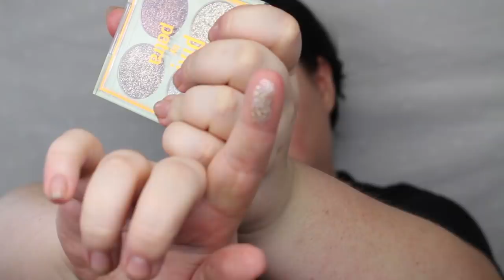TESTAR NYTT SMINK - Buxom, Maybelline, Kicks Beauty, Linda Hallberg Cosmetics, PIXI, NYX 🌟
idag testar jag ett fullt ansikte med massor utav nytt smink!
Jag testar nya saker från Buxom, Maybelline, Kicks Beauty, Linda Hallberg Cosmetics, Pixi by Petra, Nyx Professional Makeup, Physicians Formula och mycket mer.
Är ni taggade? VAD har ni testat?! :D